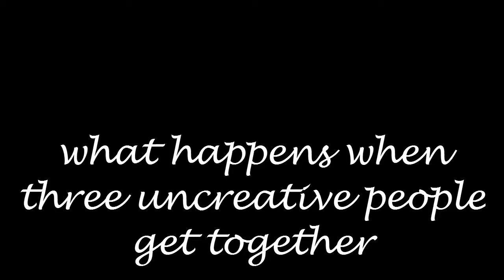What Happens When Three Uncreative People Get Together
just for the lolz!!!